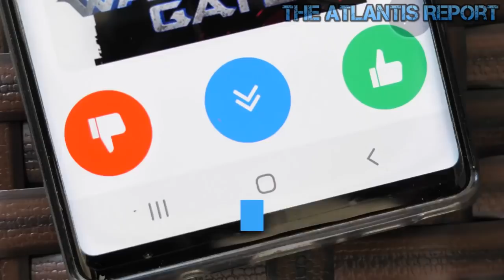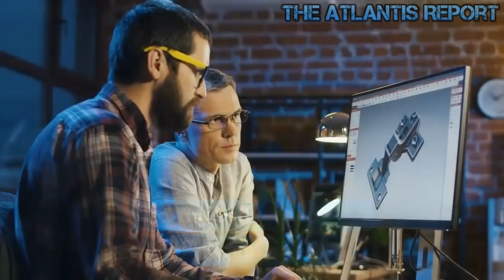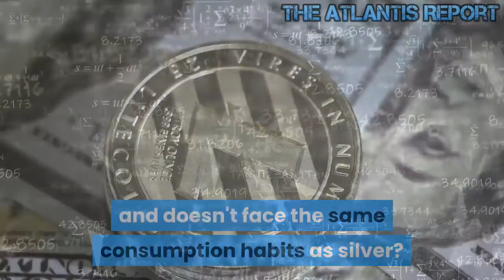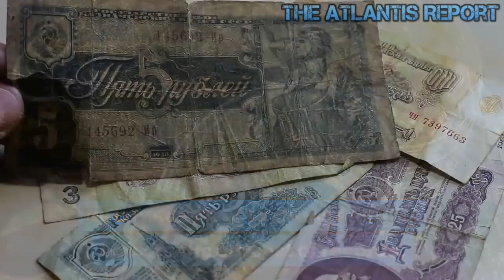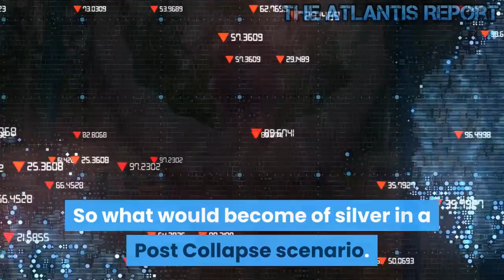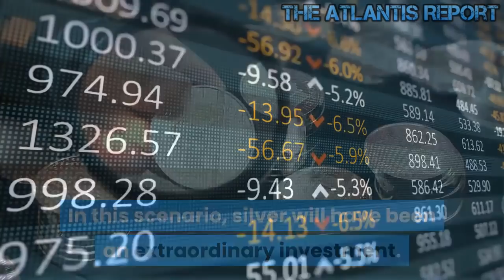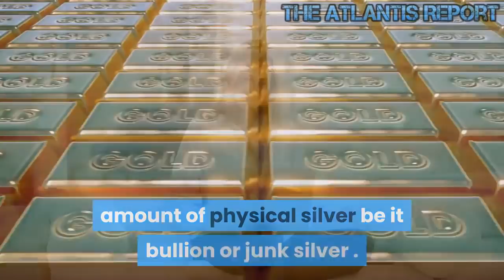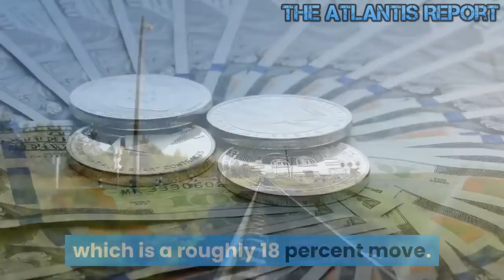This is Why SILVER will become the Post Collapse Currency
With everyone focused on gold as an investment vehicle, many have ignored a metal that is 20 times rarer. Most investors assume that because silver is almost 50 times cheaper than gold, it's more abundant. They are dead wrong. The world has been drawing down its above-ground supply of silver for decades, diminishing the only source of what is available for investment. Only now have we begun to collectively recognize silver as a solid investment. While gold is rarer below the surface, silver is more rare and undervalued above ground. Silver has been operating at a supply deficit for many years, and I think it's only a matter of time before spot price reconciles with the true value of this beautiful bullion. Welcome to The Atlantis Report. Silver is 17.5 times more abundant in the Earth's crust than gold. But the amount of above-ground gold available far exceeds that of silver. To date, over 1.5 million tonnes of silver have been mined. The industry has consumed 90% of mined silver, leaving a huge opportunity for a commodity shortage in the years to come. Mining for silver specifically has dramatically declined. In 2017, the majority of silver was mined as a byproduct of other metals, like copper and lead. For every 12.5 tonnes of Earth, there is 1 gram of silver. This ratio, combined with the extraordinary low spot price of silver, makes mining the precious metal less profitable and less appealing than many other metals. This mining shortage has the potential to create an enormous industry shortage of silver. In 1950, there were 10 billion ounces of available silver above ground. By 1980, that number shrank to 3.5 billion. And today, no significant government stockpiles of silver exist anywhere in the world. The exact opposite is true of gold. The world currently produces about 700 million ounces of silver per year. Where does it all go? Believe it or not, most of it winds up as garbage. We literally throw billions of dollars' worth of silver in trash bins every year. Silver is required in the production of thousands of products: CDs, cell phone batteries, calculators, printed circuit boards, hearing aids, electronic switches, TV screens, catalytic converters, inks, computer monitors, RFID chips, etc. Once any of these items have served its purpose, it generally gets tossed. And it's simply more expensive to recycle the silver from these products than it is to dig more out of the ground. I expect that the world's dumps will be a precious source of resources like silver in the future. The difference between the metals is that gold is produced, but it's not consumed. While gold is a highly-desired item, it's not an industrial commodity. In other words, gold is desired, but silver is needed. All of the gold that has ever been mined is basically still around. Studies suggest 98% of all gold mined throughout history is still available in the form of coins, bars, artifacts, and jewelry. But silver is different. From 1990 to 2000 alone, over two billion ounces of silver disappeared from the market to consumers. Despite the lack of global stockpiles, new technology will continue to discover more industrial applications for silver, putting a further strain on world supplies. Consider the new photovoltaic industry as an example. In China, the production of photovoltaic solar panels has doubled every single year since 2003. The demand for silver from the global photovoltaic industry has soared in the past few years, and global demand is expected to reach 150 million ounces in the coming year, just to satisfy the photovoltaic industry. But to widen the supply deficit, even more, the Silver Institute forecasts industrial uses of silver will rise sharply over the next five years. The organization estimates that by 2015, the demand for silver from industry will increase 36%. At the highest level, silver is used in industry, in jewelry, and as an investment (and/or wealth preservation). Together, these three categories represent more than 95 % of annual silver demand. So then, why is the spot price of silver so low? Why is there a 68:1 gold to silver ratio